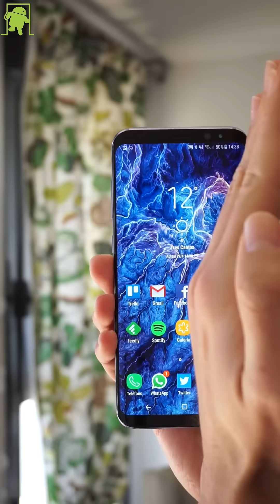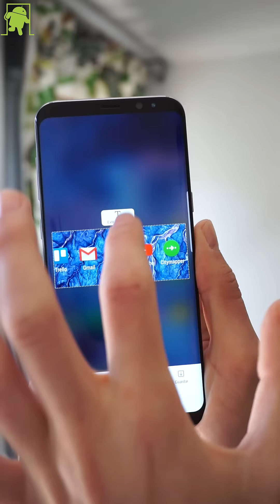Cómo hacer capturas de pantalla en el Samsung Galaxy S8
Música